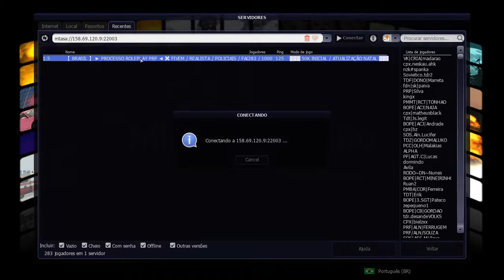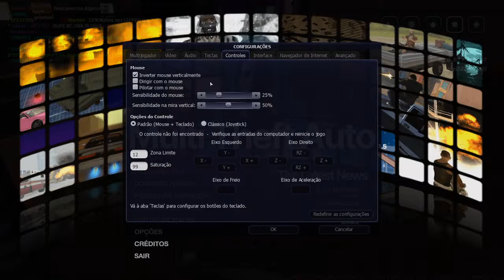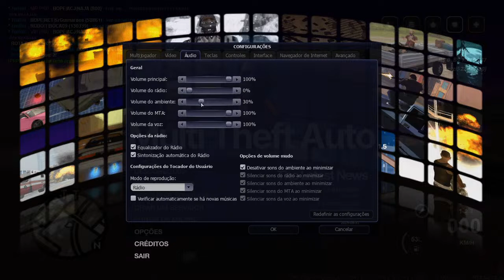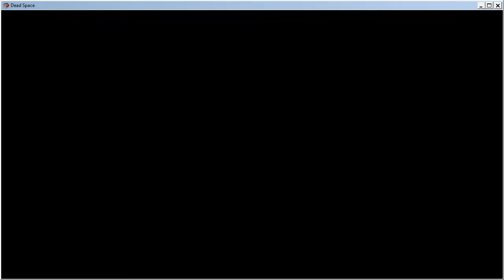dead space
This stream